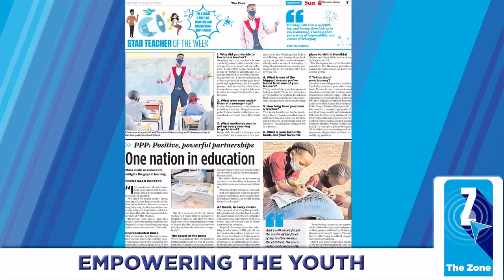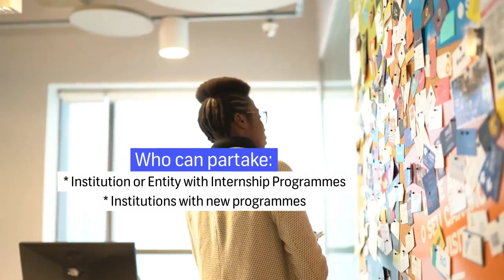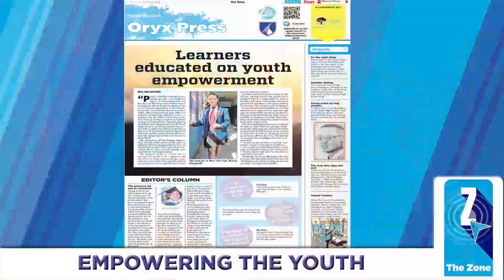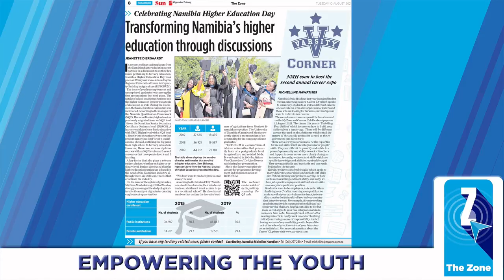Generation C Episode 48 - 10 August 2021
Instead of taking it way, we bring it back!
On today’s episode we talk to Chief Human Capital and Corporate Affairs of NSFAF, Olavi Hamwele as he shares with us on how one can pay back their loans.
“Without paying back your loan you are depriving the Namibian child access to funding, so do the right thing and pay back the money,” he says.